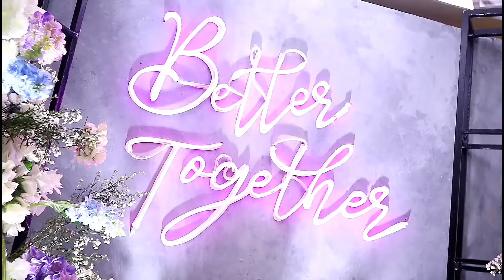Malaikat juga tahu glenn fredly cover, band surabaya, surabaya band, wedding bali, band malang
Berry Project "Everyone Feel The Celebration"
Ready for Wedding, Birthday Party, Anniversary, Engagement, Gathering, and more

Ready for Wedding, Birthday Party, Anniv